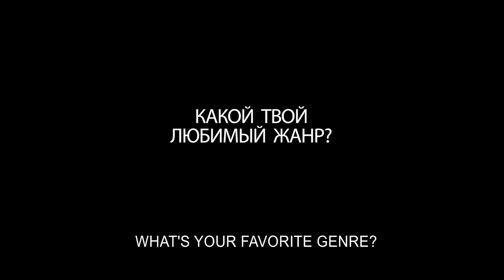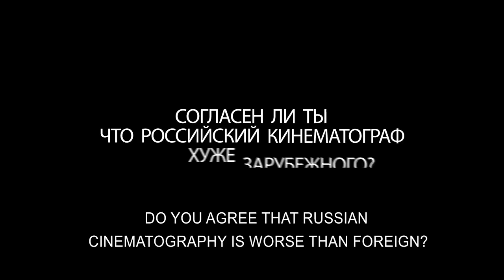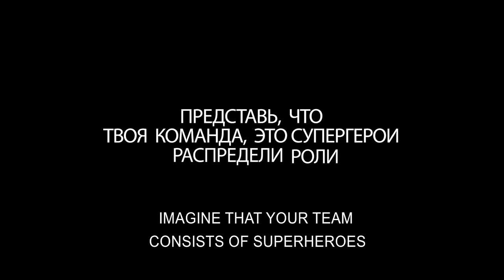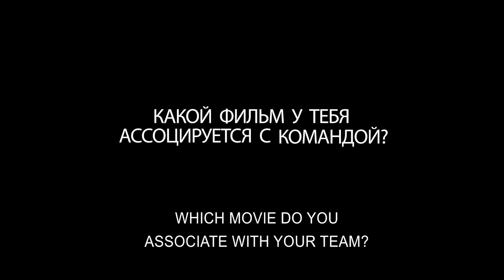Gambit CS:GO on movies: "Russian cinematography has improved a lot lately"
Gambit CS:GO players talk about movies: which ones they like and recommend to watch; what do they make of Russian cinematography; and most importantly tell us which superheroes or Ninja Turtles they resemble.